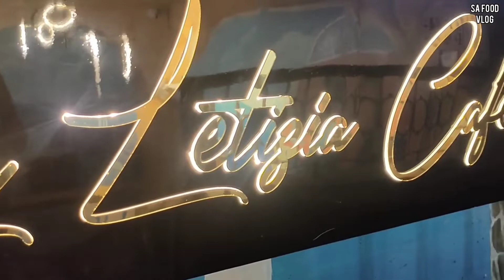Rooftop এ বসে ভিউ এর মজা উপভোগ করতে করতে🤩কম খরচে🤑 সুস্বাদু খাবার খেলাম😋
Cost For Two- 1000